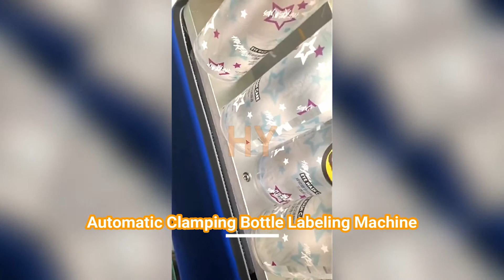Automatic Clamping Bottle Labeling Machine for eye wash care round bottles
▷▷Automatic Self-adhesive non-dry sticker-on label applicator/ multi-functional general-purpose round bottle label applicator

▷Technical Parameter:
1. Labeling speed: 0-25meter/m
2. Object height: 30-280mm
3. Object diameter: 30-120mm
4. Label height: ≤140mm
5. Label length: 25-300mm
6. Labeling error: ≤±1mm
7. Roller inner dia: φ76mm
8. Roller outer dia: φ350mm
9. Power: 1.2KW
10. Power supply: 220V/50Hz
11. Dimension: 2000(L)x1100(W)x1300(H)mm
12. Weight: 150Kg